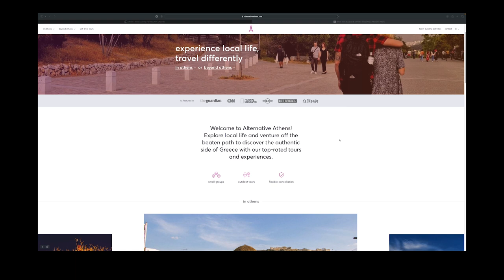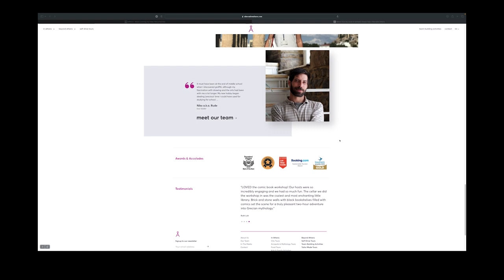Photographing Street Art in Athens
I spent a week in Athens and had a chance to photograph some street art there. What was my thinking behind the images I took?

⏱Timestamps
00:00 Intro
00:13 Slideshow of Images
00:54 Intro Part 2
01:58 The Gear I used
03:43 About the Images
12:44 Some Street Photographs
13:18 Watch next

Aegean Winds by Risian